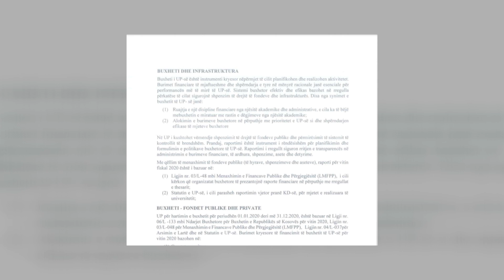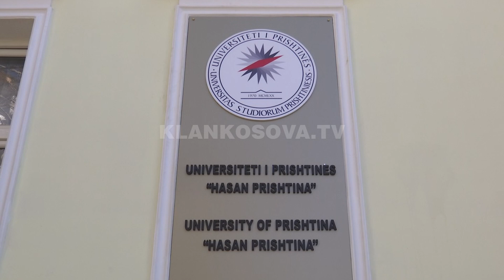UP e pakënaqur me raportin për 2020 - 02.04.2021 - Klan Kosova